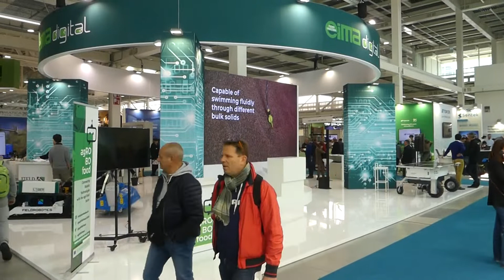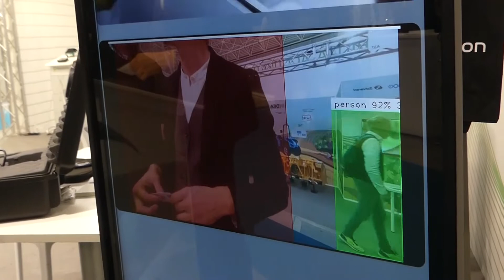Carlo Linetti - Presidente Agridigital - Eima Digital - IT